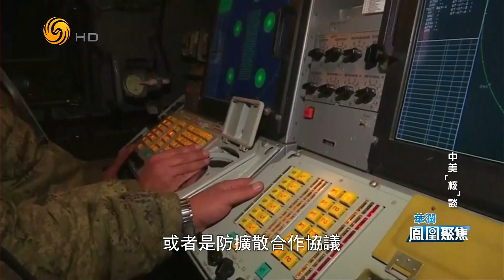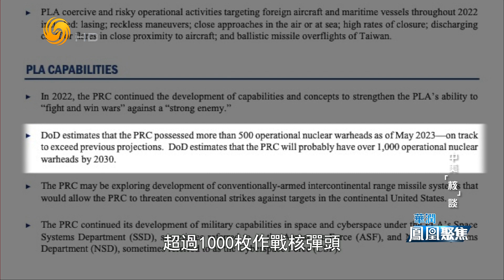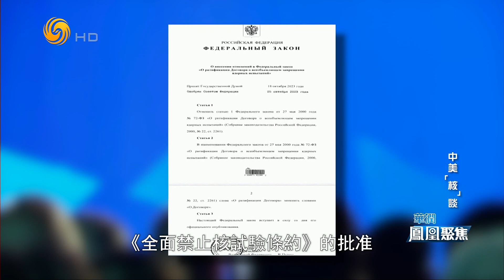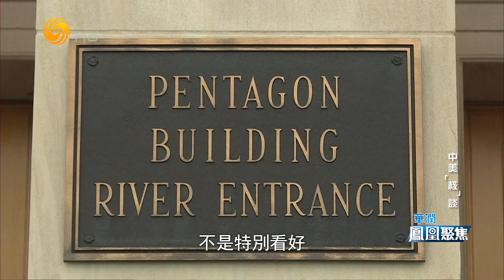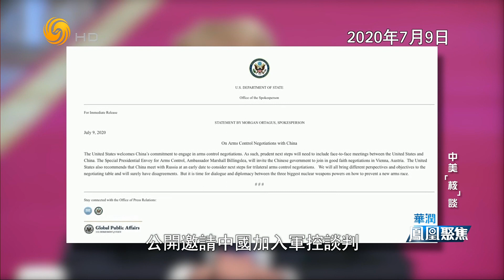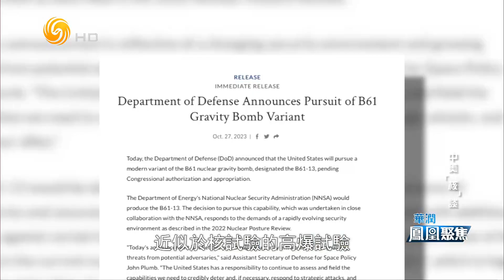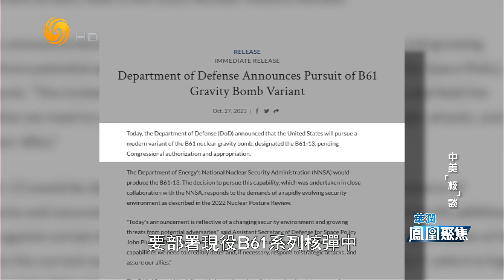中美“核”谈（凤凰聚焦HD231108）